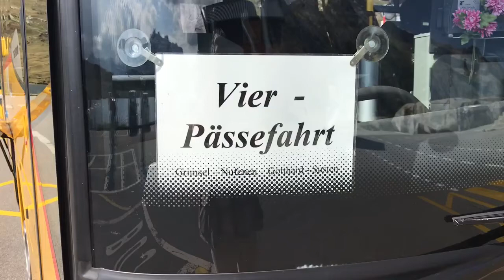4-Pässe-Fahrt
Mit dem Postauto über 4 Schweizer Pässe: von Meiringen nach Meiringen via Airolo